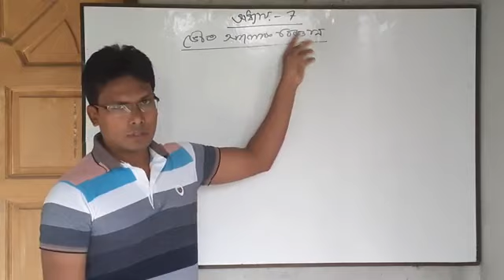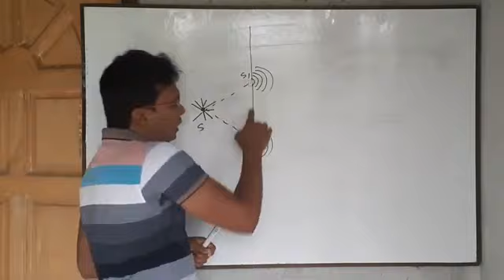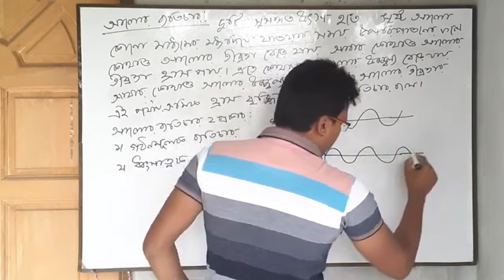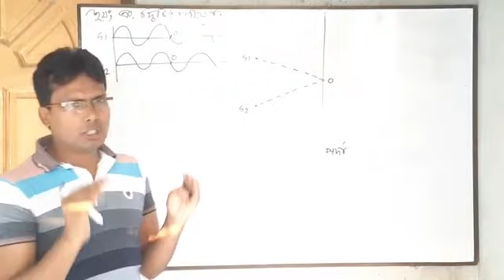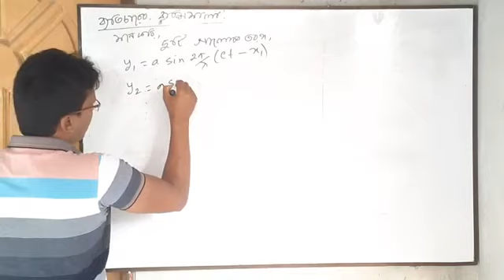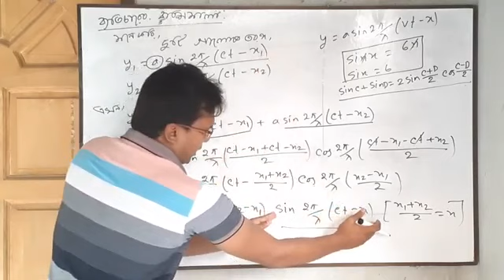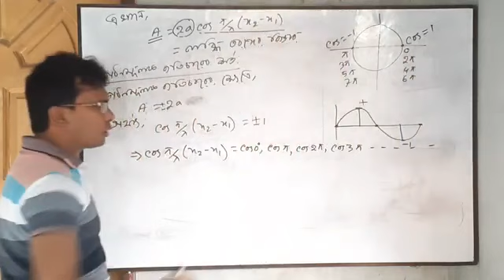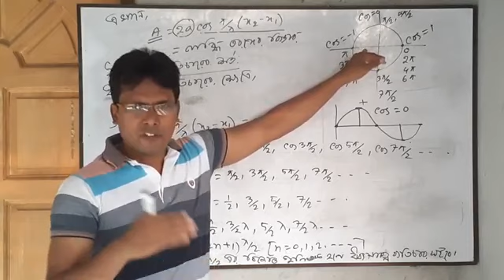Physics 2nd paper, Chapter-07 L-01 । Mamun Dewan,Lecturer-Physics, EUSC